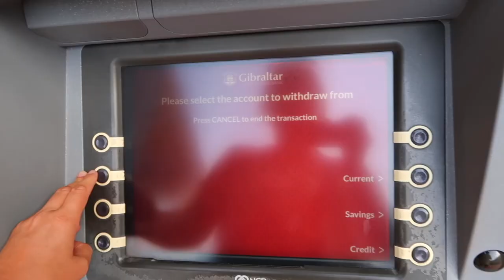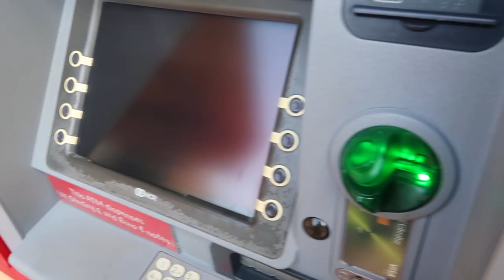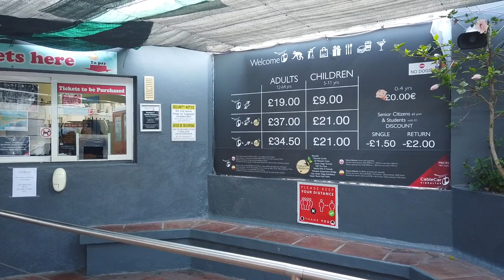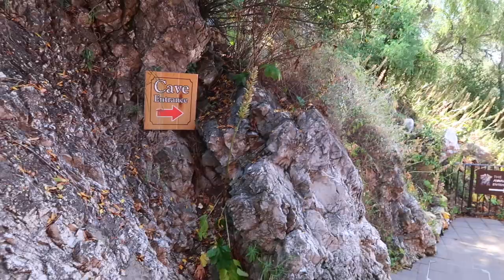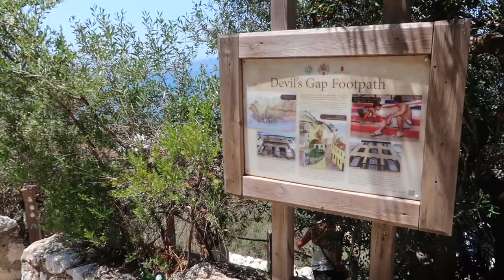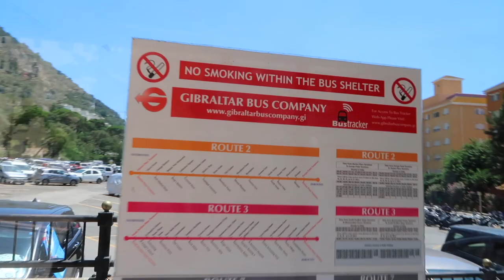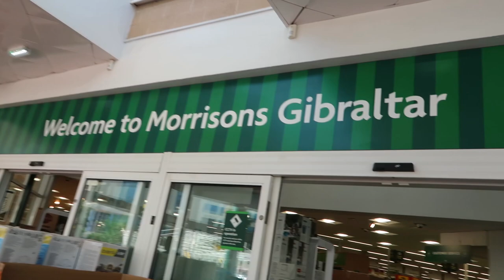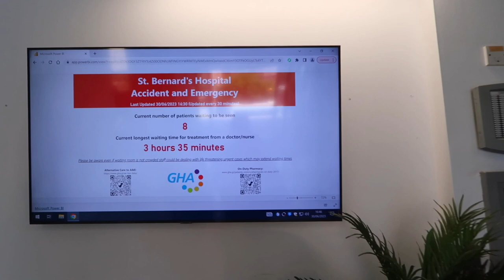Monkey Attack in Gibraltar | Gibraltar Monkey Bite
Gibraltar, British overseas territory occupying a narrow peninsula of Spain’s southern Mediterranean coast, just northeast of the Strait of Gibraltar, on the east side of the Bay of Gibraltar (Bay of Algeciras), and directly south of the Spanish city of La Línea. It is 3 miles (5 km) long and 0.75 mile (1.2 km) wide and is connected to Spain by a low, sandy isthmus that is 1 mile (1.6 km) long.

Gibraltar is a heavily fortified British air and naval base that guards the Strait of Gibraltar, which is the only entrance to the Mediterranean Sea from the Atlantic Ocean.
We visited Gibraltar on a day trip and went up the Rock to the Nature Reserve. Unfortunately Lara was bitten by a monkey and we ended up having to go to hospital.
Since getting home Lara has been admitted to hospital in England and is currently on her 19th day in hospital on many antibiotics. Please be careful if you go up the rock!

Travel blog guide to Gibraltar : XX

📹 CHAPTERS
00:00 Intro